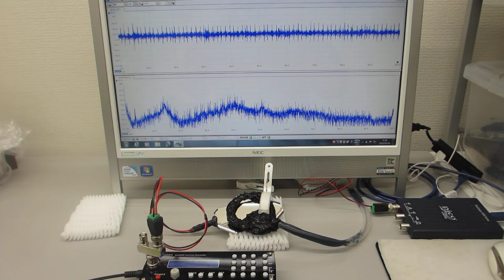超音波発振制御プローブを利用した実験（表面弾性波の相互作用）